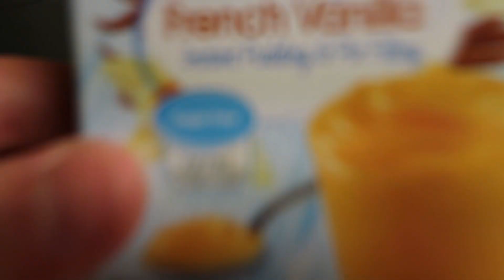BIG LEG WORKOUT & COOKBOOK RECIPES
Episode 10! Getting leaner and leaner by the day. Hope you guys are enjoying the series. Drop a comment for the algo!